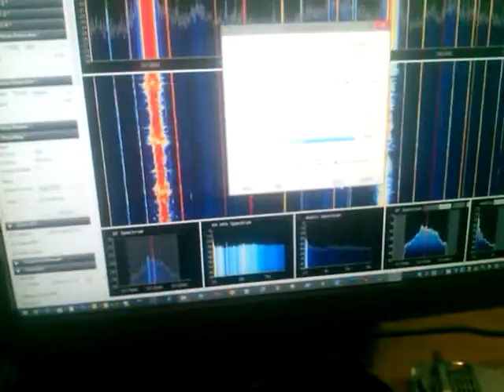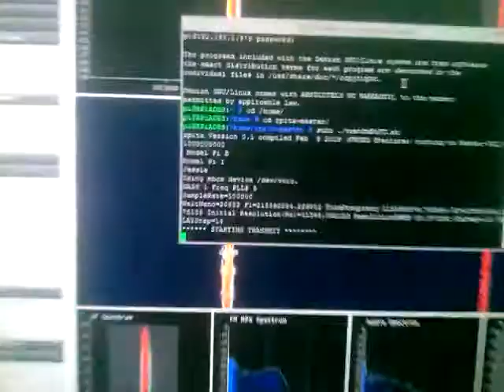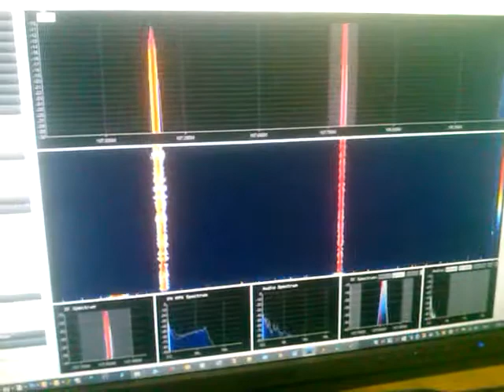Testing RPiTx (Transmitter on GPIO with Raspberry Pi B)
I bought RPi B with burned HDMI for ADB-S use with RTL-SDR for 15€. While I was playing I discovered that RPi can be used as transmitter. That's just awesome !!! You can see picked signal on RTL-SDR reciever.

Don't transmit without license and don't do anything illegal ;) Also if you are ham as I, please filter out transmission, cos its square wave full of harmonics and it make interference with a lot of devices/services!